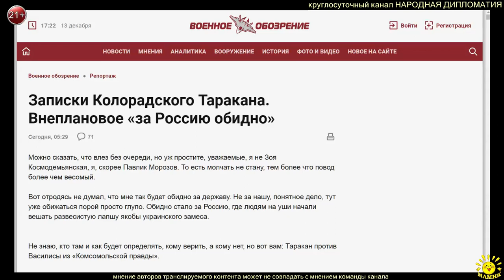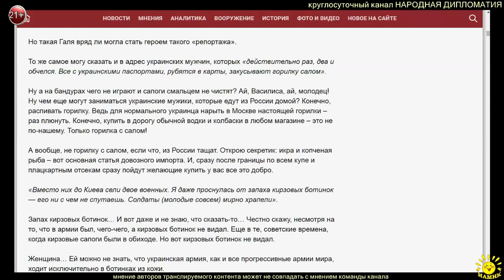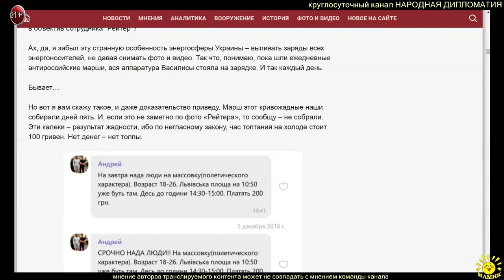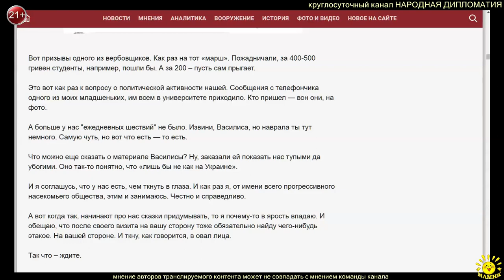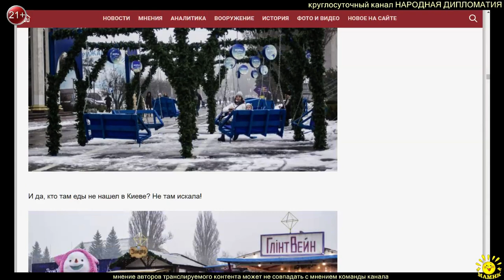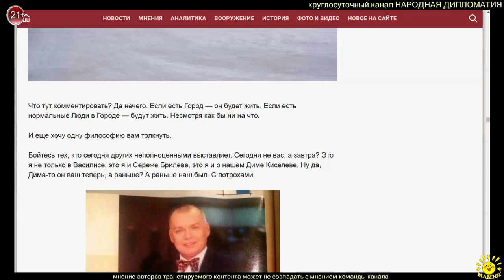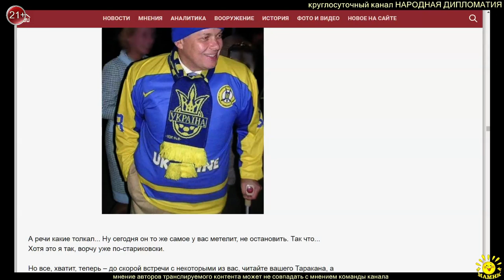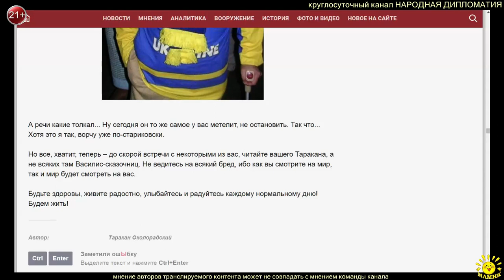Записки Колорадского Таракана. Внеплановое «за Россию обидно»